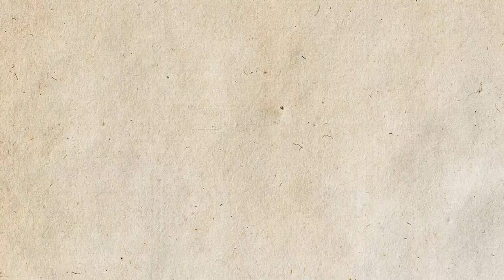2016-2017 Senior Lecturer Dr. Santiago Vaquera-Vasquez's Grant Experience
Dr. Santiago R. Vaquera Jr. (Vaquera-Vasquez), Associate Professor in the Department of Spanish and Portuguese at The University of New Mexico, was a 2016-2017 Senior Lecturer at Hacettepe University in the Department of American Culture and Literature.

In this video, he describes his experience and shares his reflections on the value of participating in educational and cultural exchange.

For a list of eligible fields or for more information about the Senior Lecturer Program, please